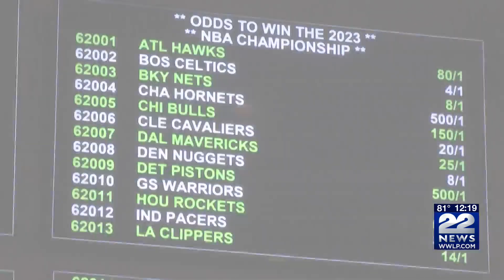MGM Springfield made money on sports betting in June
New numbers from the state Gaming Commission show that MGM Springfield is out of the red when it comes to sports betting at the Casino's in-person Sportsbook.